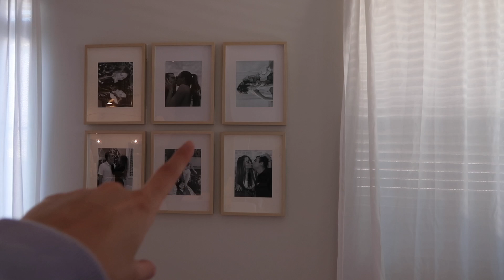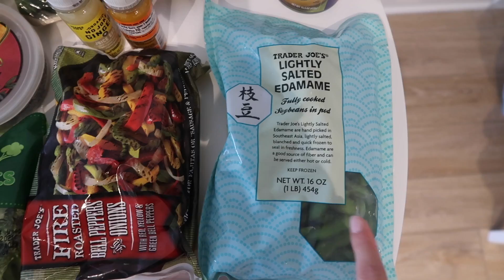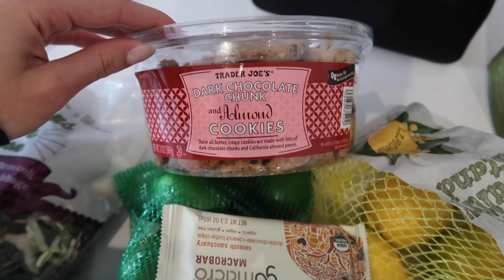WEEK IN MY LIFE: furniture updates, HUGE trader joe's haul + recipe ideas | Katelynn Nolan